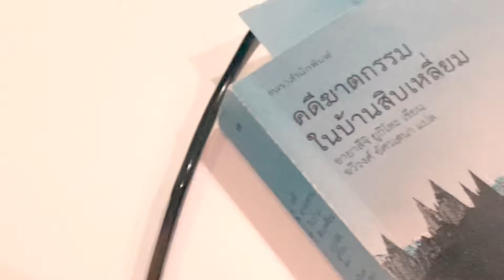Diptyque Ilio เวอร์ชั่นล่าสุด จะ Discon ก็ต้องมีตัวเทียบให้ฟังค่ะ กลิ่นนี้คล้ายกลิ่นไหน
คลิปนี้รีวิวน้ำหอม Diptyque ilio เป็นเวอร์ชั่นที่ทำออกมาในปีนี้ 2024 กลิ่น Ilio เป็นอย่างไรคล้ายกลิ่นไหน จะเล่าให้ฟังค่ะ